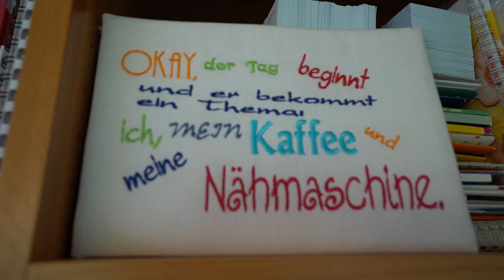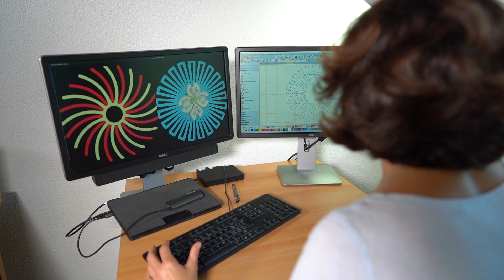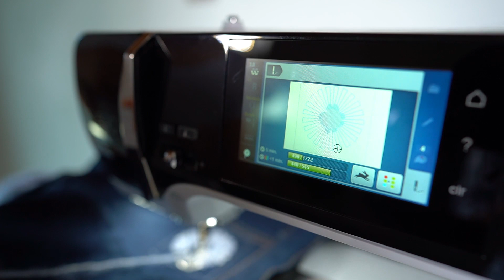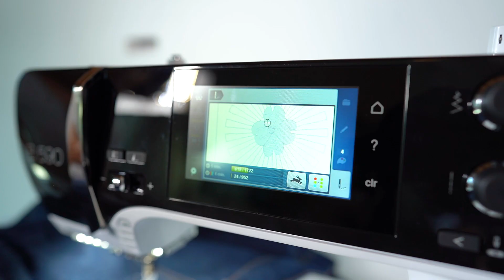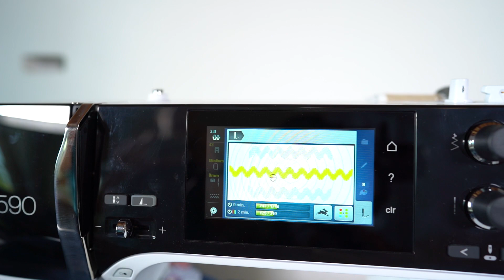Jeansjacke besticken | Anleitung | click & create #25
Wir sind zu Besuch bei Gaby Seeberg von und besticken eine Jeansjacke mit verschiedenen Kreisen in 3D Optik. Diese speziellen Muster sind so gemacht, dass die Stickmaschine eine Wolle aufnäht.

In diesem click & create zeigen wir dir, wie das Ganze an der Maschine ausgeführt wird. Zudem zeigt euch Gaby auch, wie die Muster in der BERNINA Sticksoftware V8 als Reliefstickerei digitalisiert werden.

Kennst du die Sticksoftware V8 schon? Lerne sie kostenlos 30 Tage kennen und entwerfe deine eigenen Muster selber

Wir wünschen dir viel Spass beim Sticken.

2:12 Das Material
2:50 Die Stickdatei
3:51 Die Applikation
4:45 Wolle einfädeln
5:17 Das Sticken
5:57 Nächste Farbe einfädeln
6:48 Stickvlies entfernen
7:17 Weitere Stickereien
7:55 Die fertige Jacke

Links:
- Stickdateien + Software Anleitung - Kreis Jana:

BERNINA entwickelt seit 1893 mit Leidenschaft innovative und erstklassige Näh- und Stickmaschinen für kreative Menschen. Die Schweizer Perfektion zeigt sich unter anderem in der Präzision des Stichbildes und der hohen Durchstichkraft beim Nähen dicker Stofflagen. Zahlreiche exklusive und innovative Funktionen machen das Herzstück jeder Maschine aus.

BERNINA – made to create